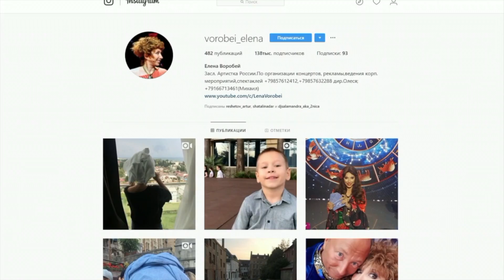Репортаж со Съемок клипа EDGAR - Теща | TOP SHOW NEWS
Продвижение и развитие YouTube канала (SMM) - Armen Tigranyan